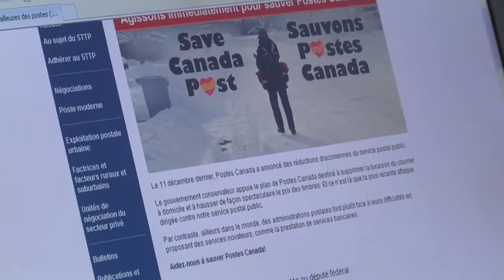Les facteurs de Sherbrooke veulent sauver la livraison à domicile - EstriePlus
Les travailleurs et les travailleuses des postes seront rassemblés à Ottawa dimanche pour manifester leur mécontentement à l'égard des mesures de restructuration annoncées par Postes Canada en décembre.